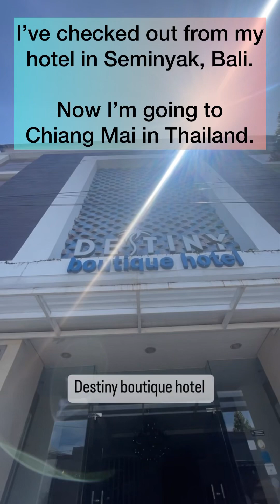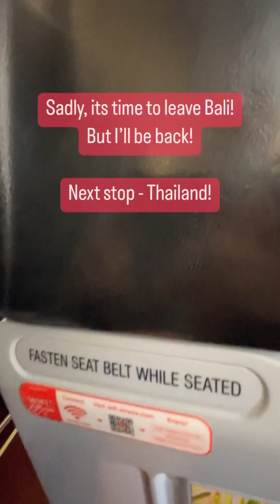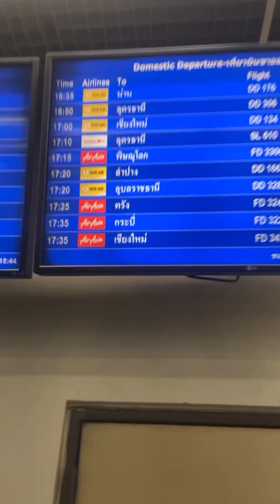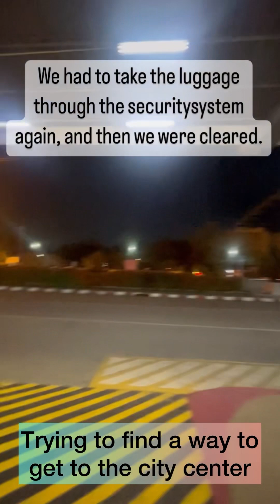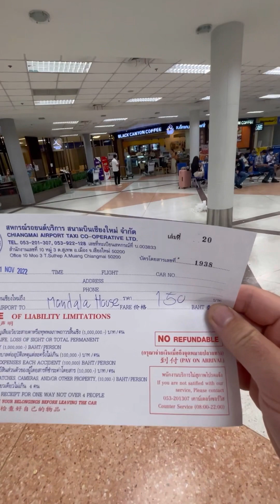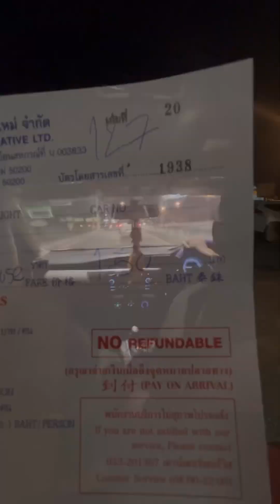Ep28 - Good bye Bali, Hello Chiang mai, Thailand. Magnus on the go goes to Indonesia&Thailand.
Musician: LiQWYD

Musician: Jeff Kaale

Musician: @iconmusic